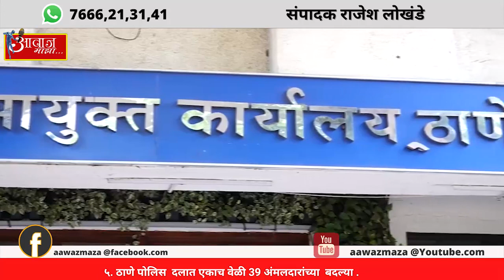५ ठाणे पोलिस दलात एकाच वेळी 39 अंमलदारांच्या बदल्या